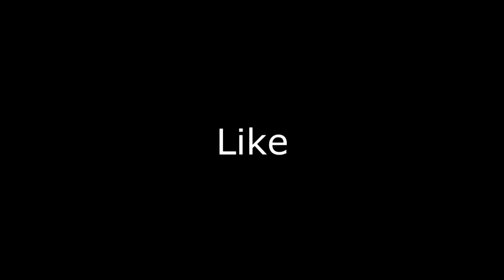Cabrexo.reg 😡 [Notebook Super Fraco]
▬▬▬▬▬▬▬▬▬ஜ۩۞۩ஜ▬▬▬▬▬▬▬▬▬▬
ılı.lıllılı.ıllı. Mais Informações Logo a Baixo ılı.lıllılı.ıllı.
▬▬▬▬▬▬▬▬▬ஜ۩۞۩ஜ▬▬▬▬▬▬▬▬▬▬

💫 A fé é a certeza de que vamos receber as coisas que esperamos e a prova de que existem coisas que não podemos ver. 🙏

Config do Meu Notebook:

HD 500gb
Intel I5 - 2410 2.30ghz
4gb ram

Meus Aplicativos:

Emulador : Smart Gaga 3.1
Editor : Vegas Pro 14
Gravador : Bandicam 2020
Sensi:
X - 2.5
Y- 10.0
Geral - 0